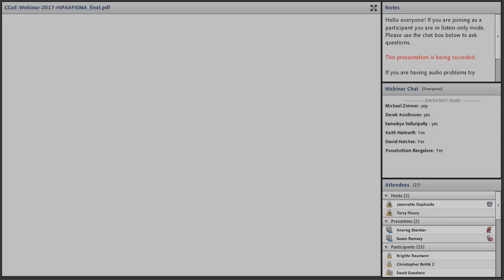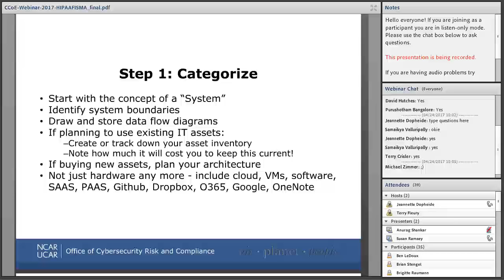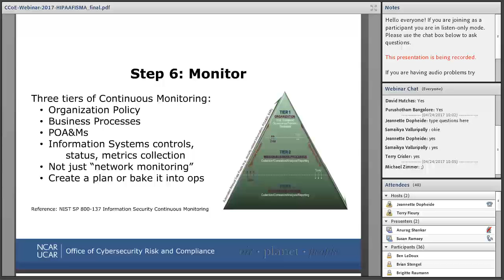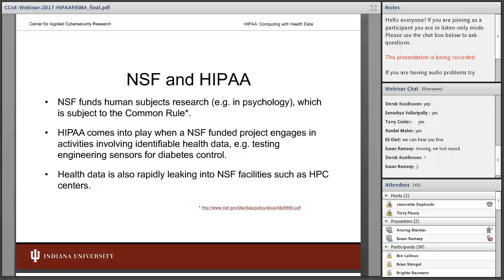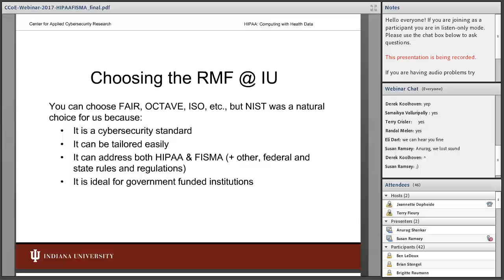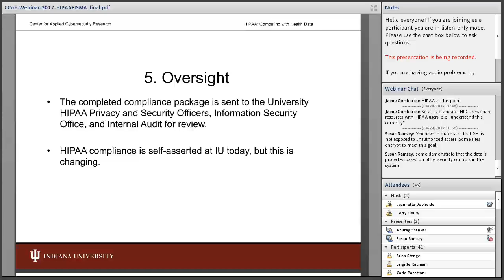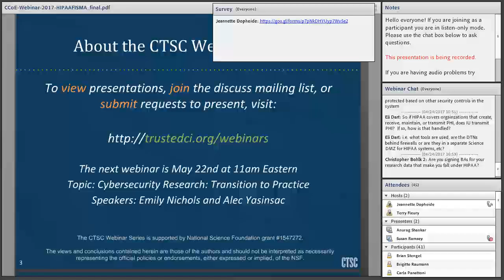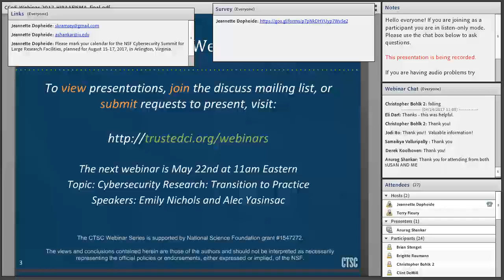CCoE Webinar Series: HIPAA and FISMA: Computing with Regulated Data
With cyberattacks and breaches rising exponentially, there is increasing pressure on federally funded scientific and academic institutions to protect regulated data, including identifiable patient data protected by the Health Insurance Portability and Accountability Act (HIPAA), and data collected or processed on behalf of the government, which is subject to the Federal Information Security Modernization Act (FISMA).  Each comes with its own set of cybersecurity requirements, including physical, administrative, technical controls, to be applied using a risk-centric approach.  FISMA specifies the risk methodology to use, namely the National Institute of Standards and Technology (NIST) Risk Management Framework (RMF), but still provides considerable latitude in how it can be deployed.  HIPAA leaves the choice entirely to the practitioner. Organizations are also allowed by both regulations to tailor implementation to fit their size, budget, risk tolerance, etc.  This provides great flexibility, but the flexibility comes at a cost. Without prescriptive checklists and tools from the government, interpreting the regulations can be a nightmare, especially for the newly initiated.  Commercial expertise comes at a premium, and may even be beyond reach due to budget. Fortunately, the news is not all bad.  Cybersecurity has seen great improvements in the scientific and academic community in recent years, with a majority of required controls in place already.  Remaining obstacles generally are policies and procedures, risk assessment, mitigation, and, most of all, documentation. While these take time and effort, the bulk is limited to initial implementation, with considerable gains in security and efficiency.  To illustrate this, this webinar will feature two institutions, the National Center for Atmospheric Research (NCAR) and Indiana University (IU).  They will share their stories of how they faced and overcame the FISMA and HIPAA challenges in their research computing environments, and benefited. The webinar will also touch upon the basics of HIPAA and FISMA, the NIST RMF, and how it can be leveraged for HIPAA and FISMA and other types of cyber compliance.

Susan Ramsey is a Security Engineer with the SANS Institute. She has over 20 years of experience in IT operations, consulting and project management. She helped design, build and internally assess the first FISMA moderate IT segment at the National Center for Atmospheric Research (NCAR). She holds multiple GIAC certifications and is currently working on a second MS in Information Security Engineering from SANS Technology Institute.

Anurag Shankar is a Senior Security Analyst at Indiana University's Center for Applied Cybersecurity Research (CACR).  His expertise includes regulatory compliance (HIPAA and FISMA) and cybersecurity risk management. He has helped numerous institutions tackle HIPAA compliance and is responsible for developing and using a NIST based risk management framework to align IU's central research cyberinfrastructure with HIPAA. He is a computational astrophysicist by training (Ph.D. University of Illinois, '90).